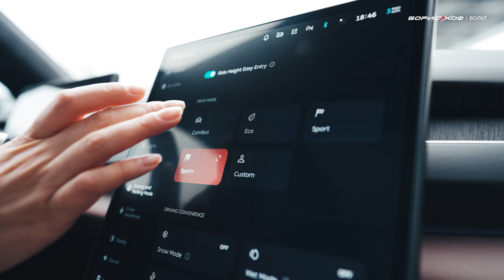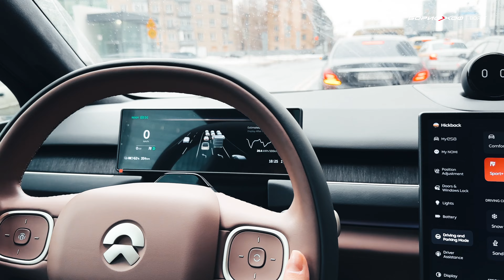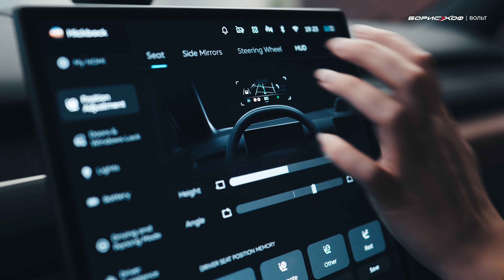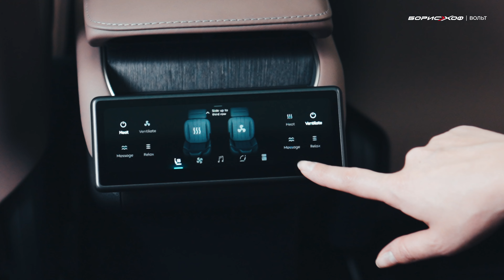КРУЧЕ НЕМЦЕВ, РОСКОШНЕЕ LiXiang! Обзор и тест-драйв NIO ES8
НИО - новый король электромобилей из Китая! Самый роскошный и премиальный электрический кроссовер NIO ES8 наиболее близок к моделям BMW, Mercedes-Benz и Audi. Он быстрее и премиальнее Лисян (LiXiang L9), а заводской интерфейс по умолчанию содержит английский язык.

Подготовили для вас большой обзор и тест-драйв NIO ES8 - наши отзывы и впечатления от вождения смотрите в новом видео. В БорисХоф Вольт представлена самая большая в России партия NIO ES8 в наличии - в разных цветах кузова и интерьера.

🔹Мощность 653 л.с., два электромотора
🔹Батарея 100 кВт/ч, запас хода 605 км
🔹Разгон 0-100 за 4,1 секунды
🔹Кожа Наппа, натуральный шпон
🔹Сиденья Zero Gravity